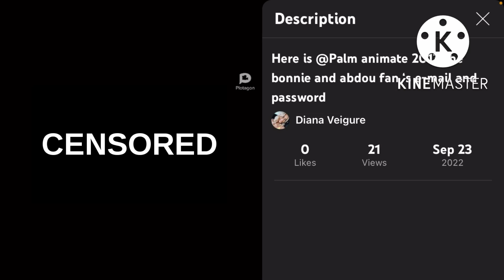Calling Out Of Diana Veigure For Doxxing @Palm Animations(CAN NOT TAG) Email And Password￼￼